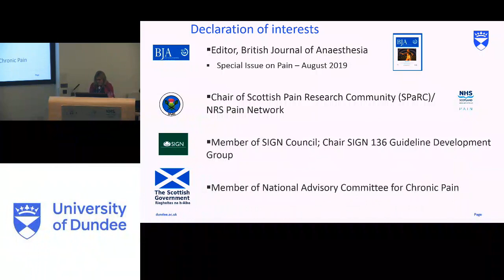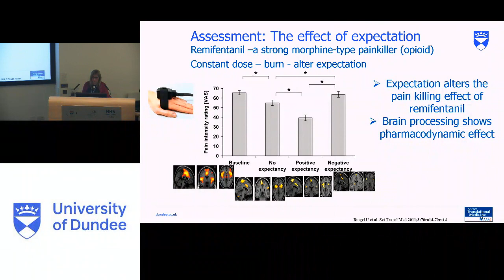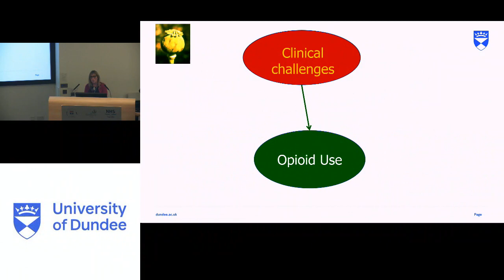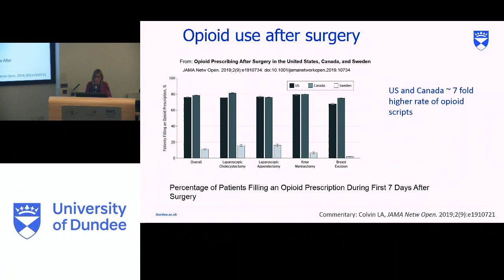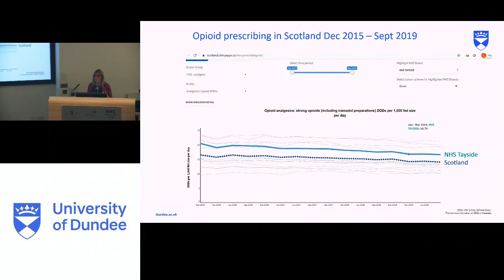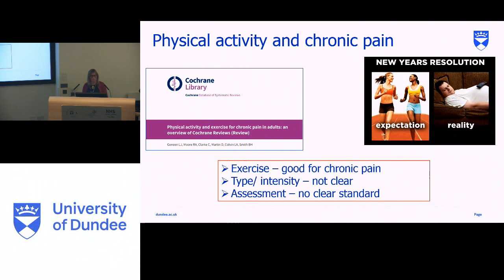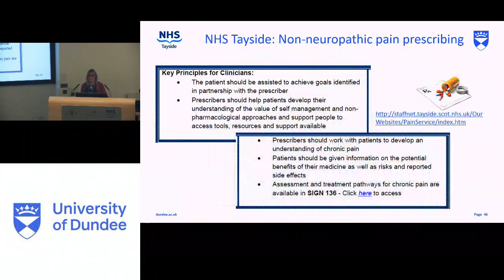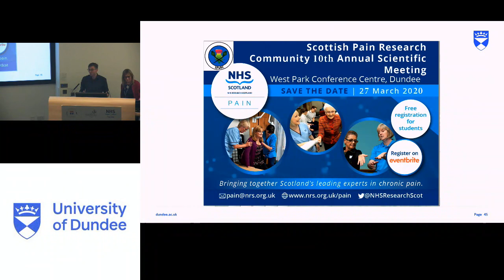Grand Rounds 23-01-2020 Challenges of Chronic Pain Management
Chronic pain affects 18% of the Scottish population at some point in their life.  Management of chronic pain is not also difficult, complex, and challenging, the guidance, and guidelines, have changed completely in 10 years, making a definite U-turn on the usefulness of opioids, particularly.  Prof Lesley Colvin speaks today at Grand Rounds to tell us about the journey.